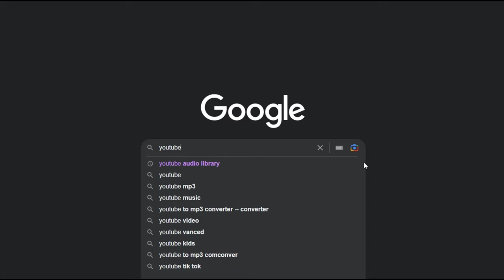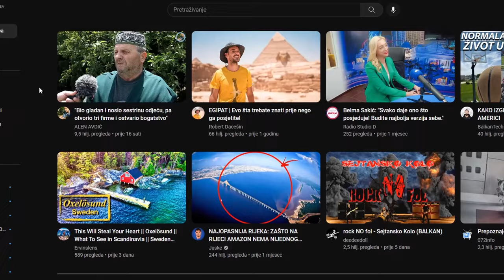Bosanke zaigrale KOLO pred PIRAMIDAMA EGIPTA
ĆEHAJE B.B,
Srebrenik 75350